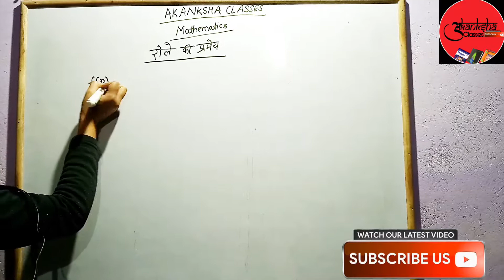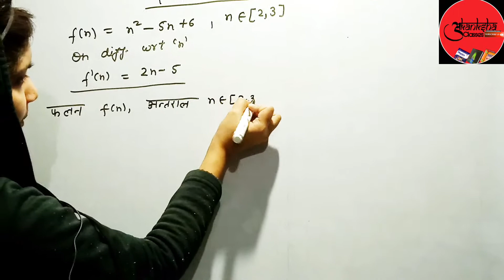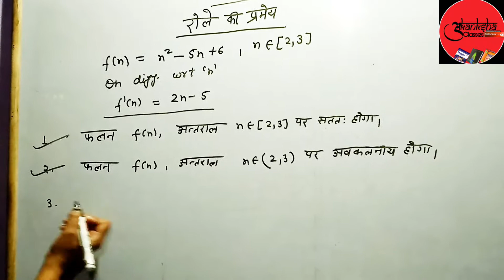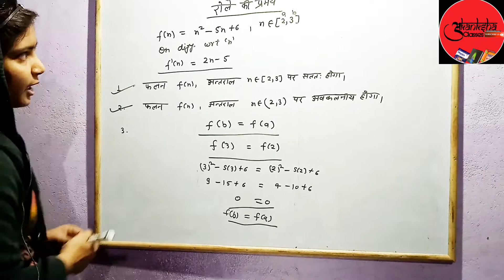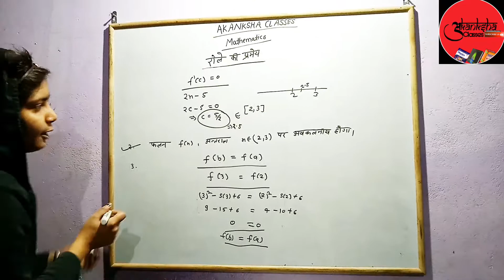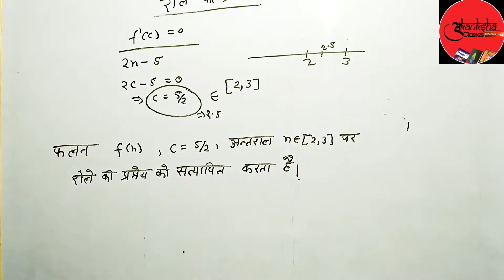Online_clases_mathematics_Rolle's theorem को हल करने के आसान तरीके |बोर्ड | सवाल |NCERT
Hii friends aj ham apko ROLLE ki theoram solve kane ka asan tarika batenge ,iske liye ap video ki pura end tak deke

Rolle's theorem

Rolle's theorem solution

Rolle's value theorem

State rolle's theorem

Example of rolle theorem

rolle theorem problems and solutions

Rolle means value theorem

Rolle's theorem class 12th

Rolle's theorem class 12th NCERT pattern

Rolle's therem Akanksha classes

Rolle's theorem clases Akanksha